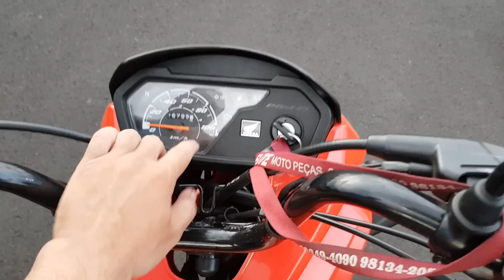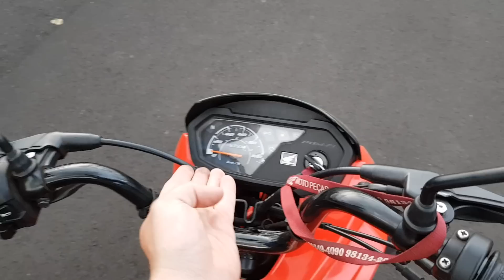POP 110 - VOU TRANSFORMAR MINHA POP NUMA MOTO DE CORRIDA!